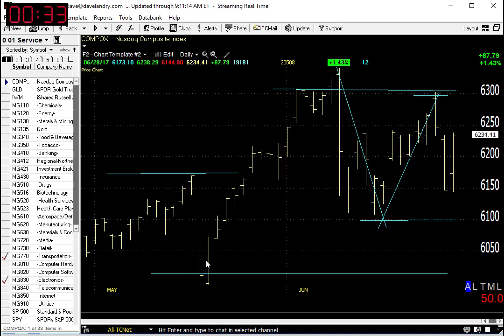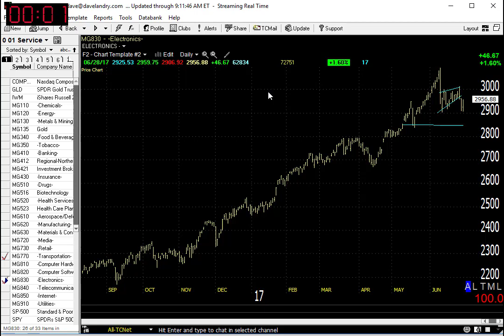06/29/17 Dave Landry's Market In A Minute-Market Coming Back But Remain Selective